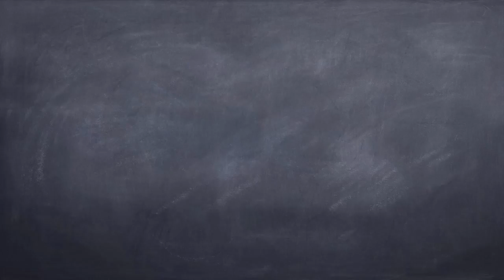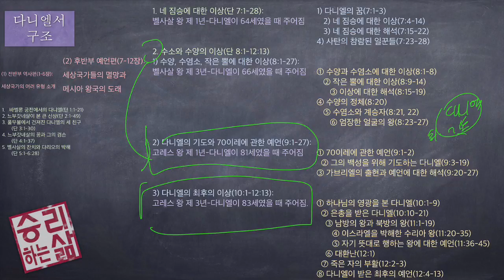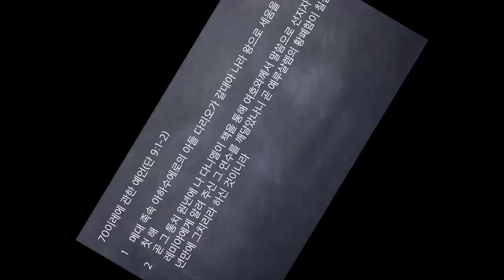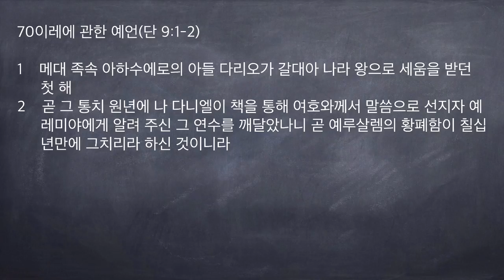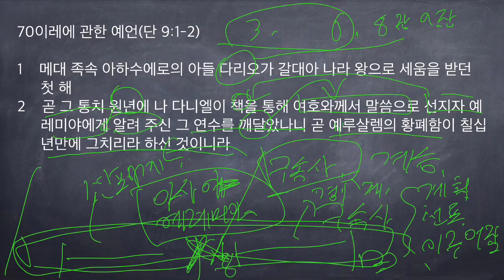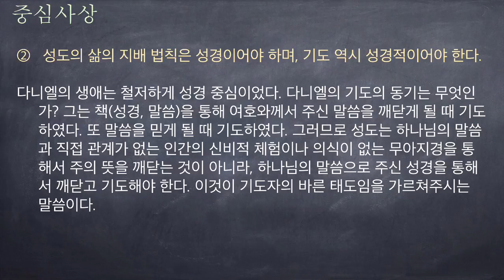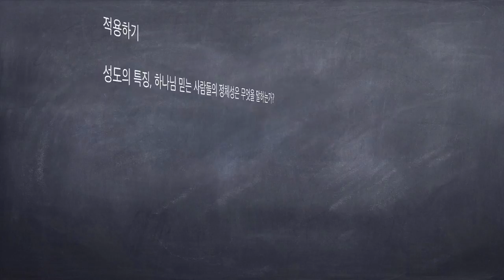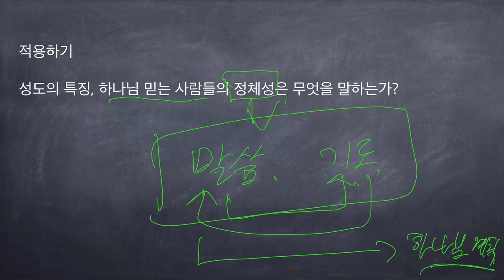[구속사로 조망한 성경연속강해] 다니엘 34 (단 9:1-2) [승리하는 삶]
70이레에 관한 예언(단 9:1-2)
1    메대 족속 아하수에로의 아들 다리오가 갈대아 나라 왕으로 세움을 받던 첫 해
2    곧 그 통치 원년에 나 다니엘이 책을 통해 여호와께서 말씀으로 선지자 예레미야에게 알려 주신 그 연수를 깨달았나니 곧 예루살렘의 황폐함이 칠십 년만에 그치리라 하신 것이니라